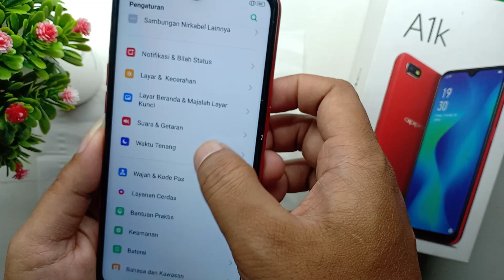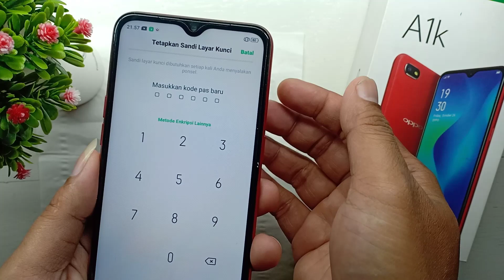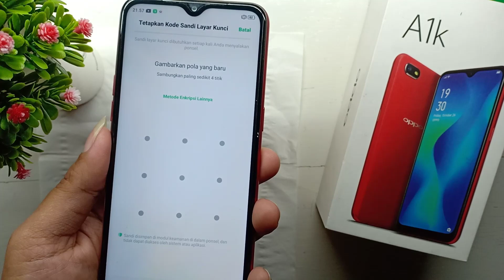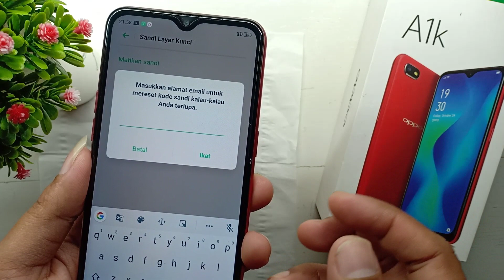Cara mengganti sandi angka menjadi pola di hp oppo A1K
Tutorial cara mengganti sandi angka menjadi pola di hp oppo A1K.
Mungkin banyak temen-temen yang belum tau cara mengganti sandi layar dari sandi angka menjadi pola di hp oppo, sepele tapi kalo tidak tau bingung juga nyari-nyari setingan nya.
nah di video ini saya jelaskan langkah-langkah nya, simak sja sampe selesai!
Tempat rekomendasi hp oppo bekas berkualiats 📱